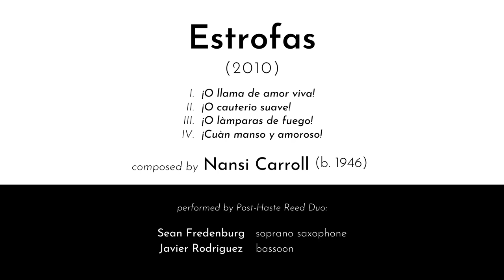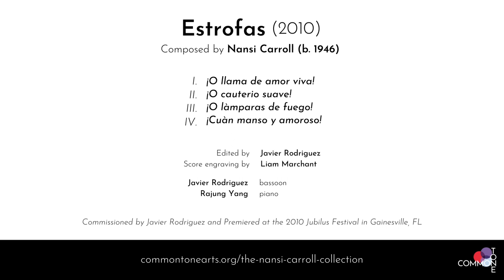Estrofas for bassoon and piano by Nansi Carroll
Estrofas (2010)
1. ¡O llama de amor viva!
2. ¡O cauterio suave!
3. ¡O làmparas de fuego!
4. ¡Cuàn manso y amoroso!

Javier Rodriguez, bassoon
Rajung Yang, piano

Commissioned by Javier Rodriguez and Premiered at the 2010 Jubilus Festival in Gainesville, FL